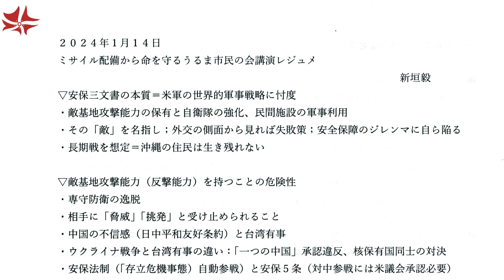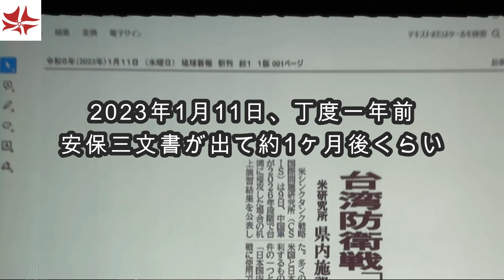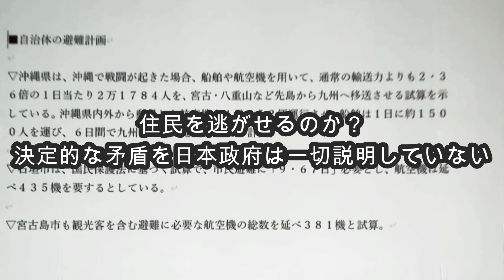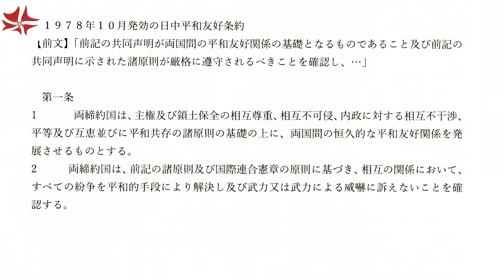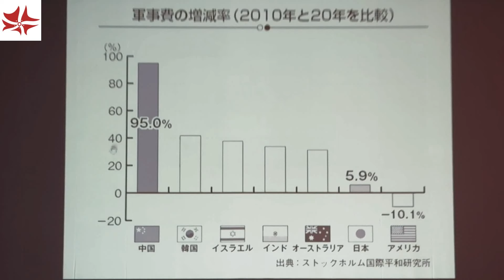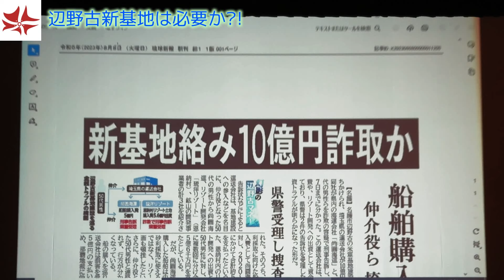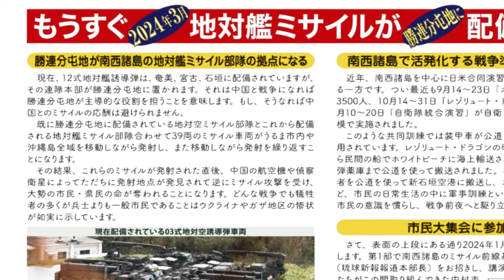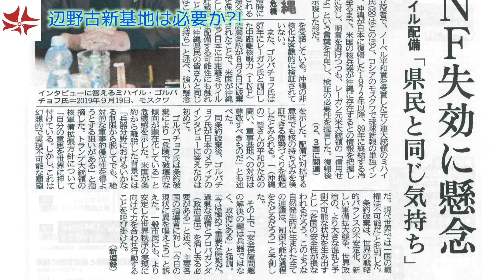新垣毅氏講演 安保3文書は沖縄に何をもたらすか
普段日本の国内で生活している分には気づきにくいですが、
安保三文書として内閣府の閣議のみで決定した事項によって
今、日本は軍事強化の動きが急激に加速しています。
その動きに周辺諸国は日本に対して警戒の姿勢を強めています。
沖縄と言えば観光地のイメージが強いですが、それを隠れ蓑にするかの如く
日本の軍事拡大は 着実に進んでいます。

日本が戦場になるリスクが日々大きくなる中、
自衛隊は更に沖縄県はうるま市に敵基地攻撃が可能なミサイル基地の拠点を配備しつつあり
地元では戦争をさせまいと集会が頻繁に開かれています。
去った 2024年1月14日にうるま市民芸術劇場（響きホール）にて行われた集会の中で、新垣毅氏（琉球新報社）による安保三文書に関連した講演が行われました。
その模様をご覧ください。